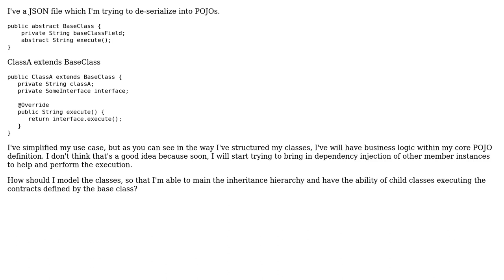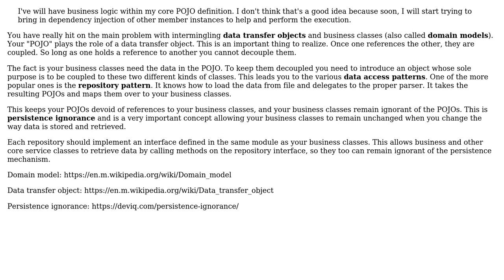Software Engineering: De-coupling business logic from POJO de-serialization design pattern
With thanks & praise to God, and with thanks to the many people who have made this project possible! | Content (except music & images) licensed under CC BY-SA | Music | Images & others | With thanks to user user1692342 user Greg Burghardt and the Stack Exchange Network Trademarks are property of their respective owners. You are responsible for your own actions.